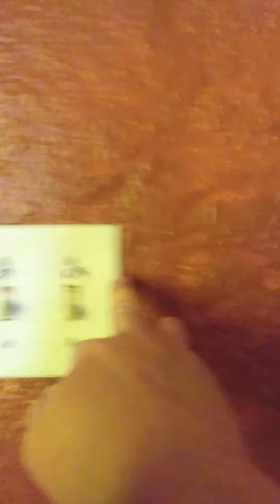More Paint Done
because I have a blister on my finger I'm doing it slowly but I am getting low and might not have enough to get the top of the walls done